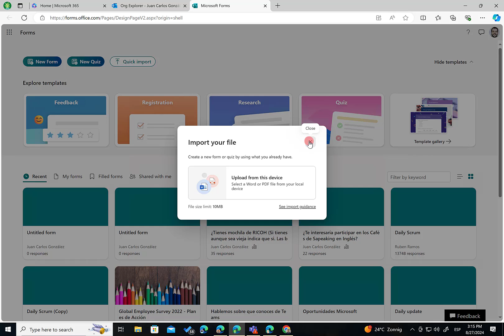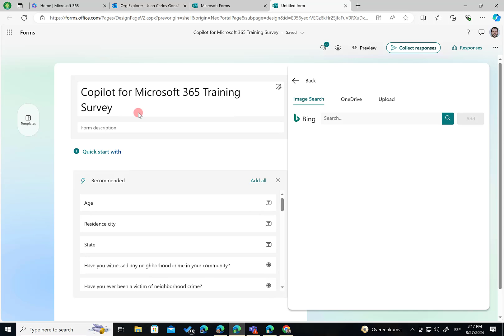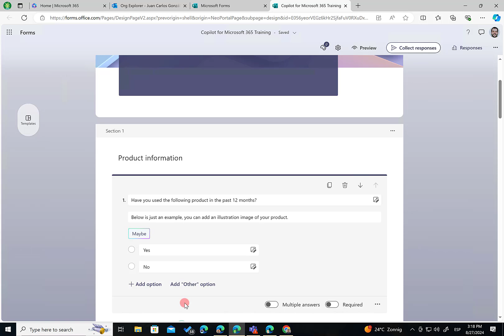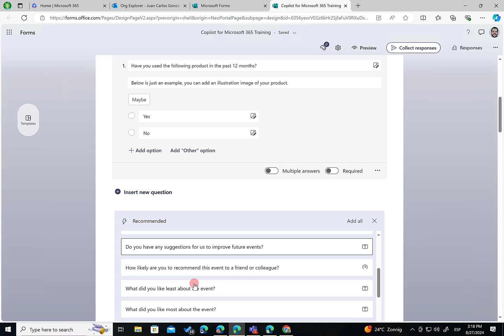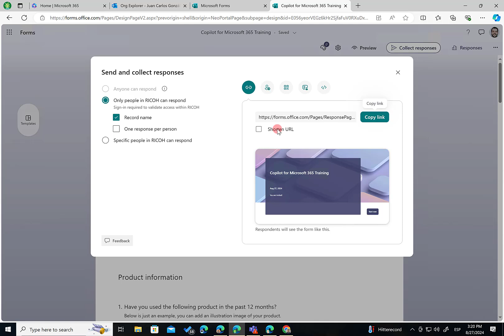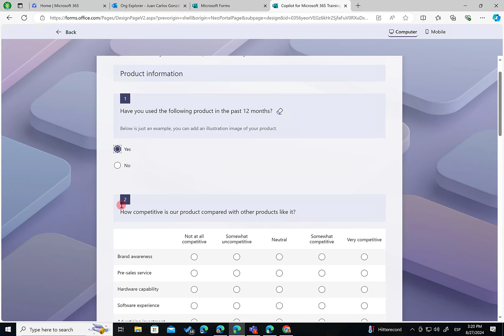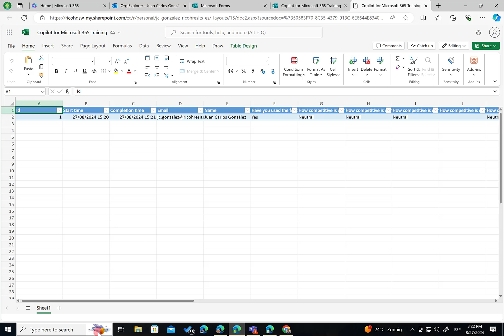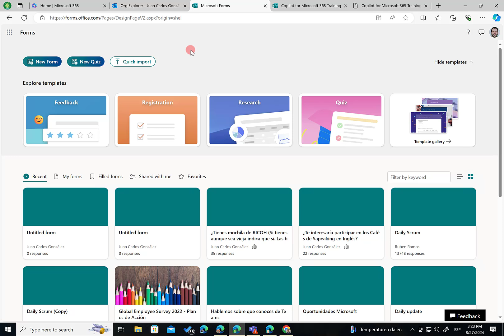Microsoft 365 - Nueva experiencia de usuario al crear formularios de Forms (Agosto 2024)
En este video muestro la nueva experiencia para crear formularios de Forms así como para visualzar respuestas a estos.